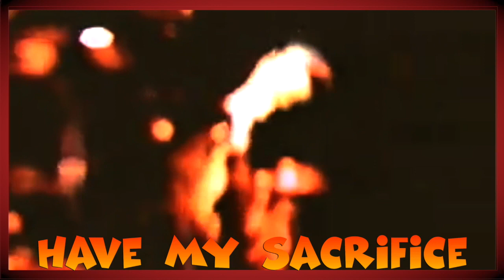Judas Priest - Burn in Hell (1997) lyrics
Album: Jugulator